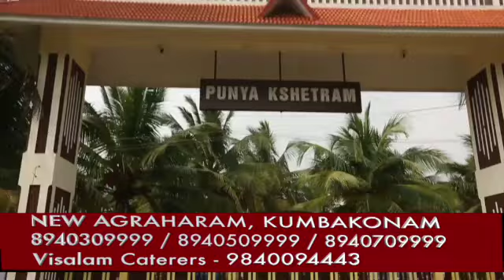PUNYA KSHETRAM, NEW BRAHMIN AGRAHARAM, KUMBAKONAM